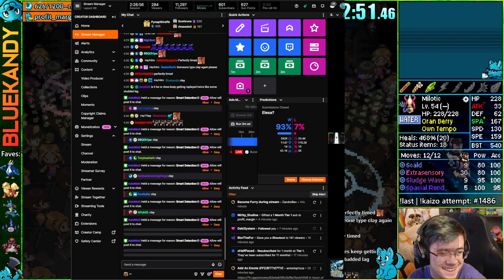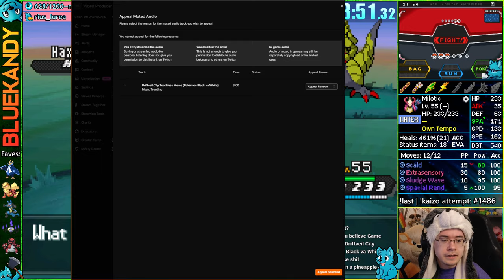Every Battle Is A Struggle | Kaizo Ironmon in Pokémon Black 2 And White 2